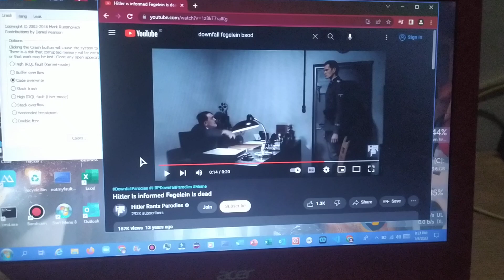Downfall Fegelein Has BSOD